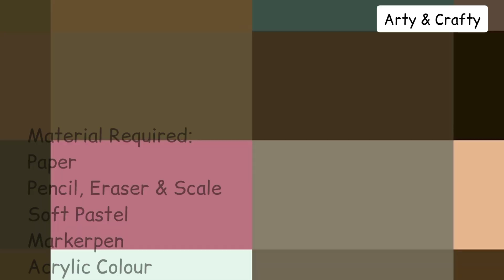How to Draw Dussehra Scenery | DUSSEHRA Drawing | Lord Ram | Ravan Vadh | Happy Vijaya Dashami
How to draw Dussehra ground scene || Indian festival Vijayadashami drawing - step by step

 How to Draw Lord Ram - Ravan Vadh - Dussehra Scenery using soft pastels.
Very easy DUSSEHRA Drawing Step by Step.

Happy Dussehra

Happy Vijaya Dashami

Drawing by Arty & Crafty

people play the role of Rama, Lakshman, Seeta, and Hanuman however they make the paper statue of Ravana, Meghnath and Kumbhkaran. In the end, they burn all the three statues of Ravana, Meghnath and Kumbhkaran to show the victory of Lord Rama and killing of Ravana with the sound of fire-crackers.